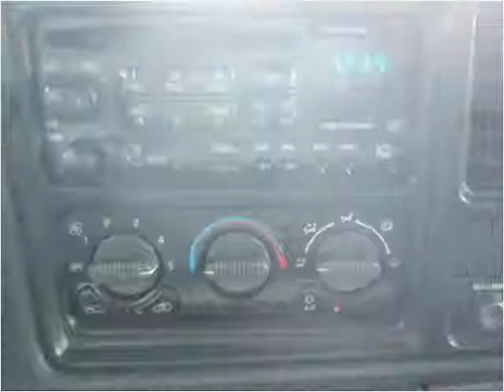1999 Chevrolet Silverado 1500 Used Cars Pulaski TN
This 1999 Chevrolet Silverado 1500 is available from Brewer Motor Company.